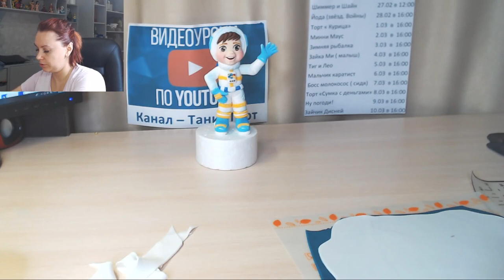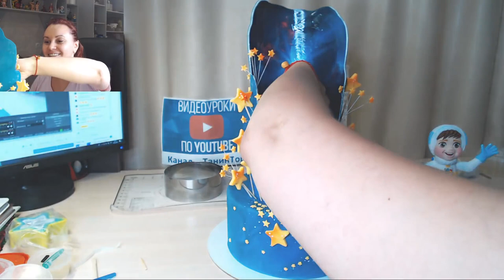оформление торта с фигуркой космонавта /how to make a cake design with topper astronaut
отличный урок по оформлению торта в космическом стиле! Торт с космонавтом! Детский торт на тему космос!